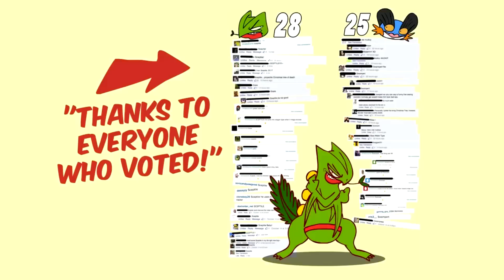Pokemon Omeger Rubyer Part 1 ITA | LOLFUN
Primo episodio di Omeger Rubyer, parodia dei videogiochi Pokèmon Rubino Omega e Zaffiro Alpha, a cura di mattyburrito MB, lo stesso autore del delirantissimo classico Pokémon Golder! Riuscirete come al solito a scovare tutte le Easter Egg ''perfettamente'' nascoste?

Ci tengo a ringraziare mattyburrito per avermi come sempre permesso di doppiare i suoi lavori (si, amo il suo stile di disegno; trovate il video originale poco sotto), Giulia Bersani nel ruolo di Vera e la onnipresente Valentina (gli altri ruoli femminili), passate dai loro canali!